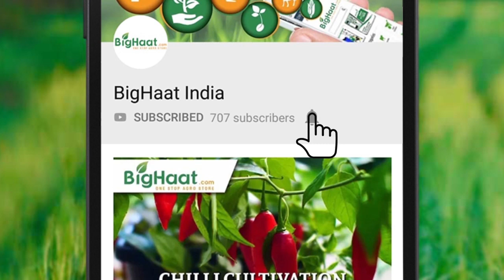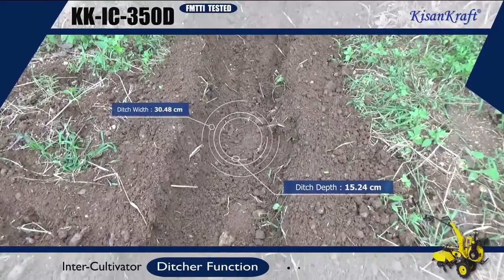Inter Cultivator Machine Demo | BigHaat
Diesel Inter-Cultivator Machine Demonstration on Different Fields.

Video Courtesy : KisanKraft Limited - Bangalore